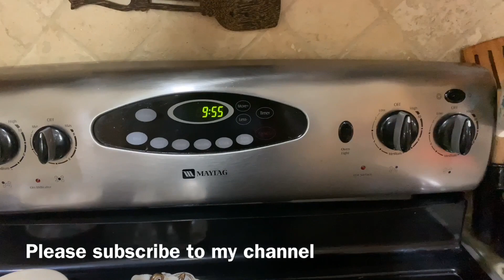ছোট বেলায় কি খেতাম 😋vlog:#88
Hello my beautiful friend today I shared with you guys my all day busy schedule routine also I share with you guys one of my childhood favorite snack items also I share with you guys what did I buy from the shopping center.